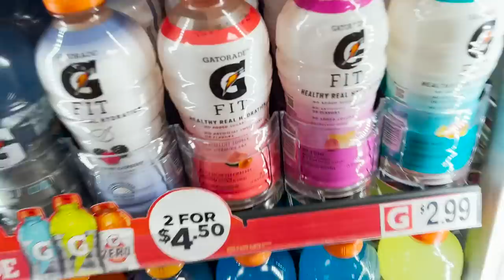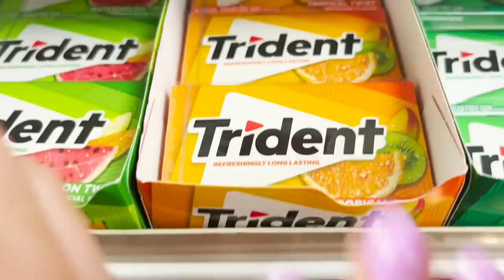ACCIDENT ON THE HIGHWAY CAUGHT ON CAMERA | CARS BURSTS INTO FLAMES | SHUT DOWN HIGHWAY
Mailing Address:
84062